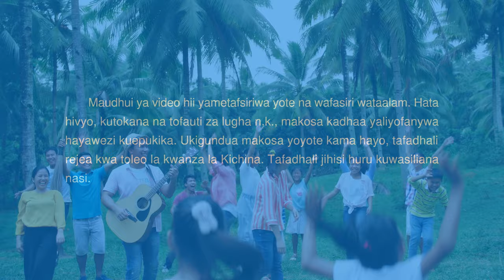Wimbo wa Kikristo | Matamko Rasmi Juu ya Imani Katika Mungu (Music Video)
Haleluya! Mwenyezi Mungu! Tunakushukuru na kukusifu!
Haleluya! Mwenyezi Mungu! Tunakuabudu Wewe milele!
Kristo ameonekana katika siku za mwisho,
Maneno Yake yanatuhukumu, kututakasa na kutubadilisha.
Yakituongoza kwenye njia sahihi, naishi maisha mapya ya kumpenda Mungu.
Ni ajabu kuuelewa ukweli,
Naacha upotovu wangu na kujisikia huru kabisa.
Dhana zangu zote zimeondoka, na uasi hauko ndani yangu tena.
Hakuna kuzurura tena, hakuna kuteseka tena.
Roho yangu imewekwa huru, na ninaimba nikimsifu Mungu.
Ninaimba nikimsifu Mungu.
Upendo wa Mungu ni wa kweli na wa thamani,
ukituongoza kwenye njia ing’aayo ya uzima.
Nimeonja upendo mtamu sana, Nitampenda Mungu daima.
Ndugu, dada, hebu tuje pamoja, bega kwa bega, pamoja kama kitu kimoja.
Kwa moyo mmoja na nia moja, tunamtumikia na kuimba sifa Zake.
Nani asiyeweza kusema kilicho moyoni mwake?
Nani asiyeweza kueleza upendo wake?
Unacheza na kumtukuza Mungu, Ninapiga makofi kando yenu.
Ninapiga makofi kando yenu.
Nyimbo zetu zimejaa upendo kwa Mungu,
kwa Mwenyezi Mungu tunafanywa upya.
Maisha yetu potovu ya zamani yameisha, ni furaha kuishi mbele za Mungu!
Kutenda ukweli kwa karibu kunatuweka huru;
tunatimiza wajibu wetu na kumletea Mungu utukufu.
Na watu wa Mungu wanafurahia maisha mapya,
tunampenda Mungu na kuishi katika mwanga.
Tumeivunja minyororo ya dunia,
tumeivunja minyororo ya familia,
tumeivunja minyororo ya mwili.
Jinsi gani ilivyo ya kupendeza kupendana!